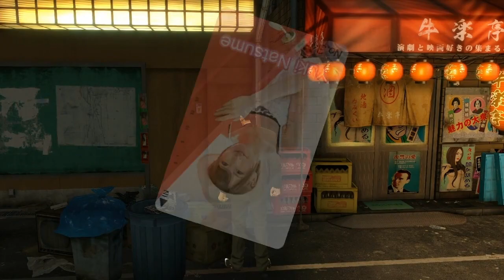Yakuza 0 - 063 - Laverne and Shirley TikToker Psyop